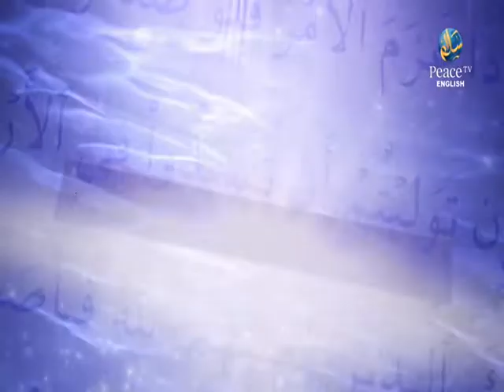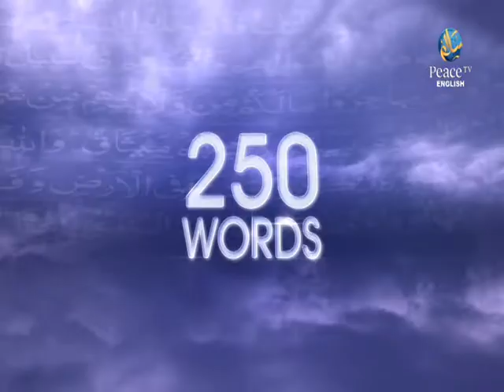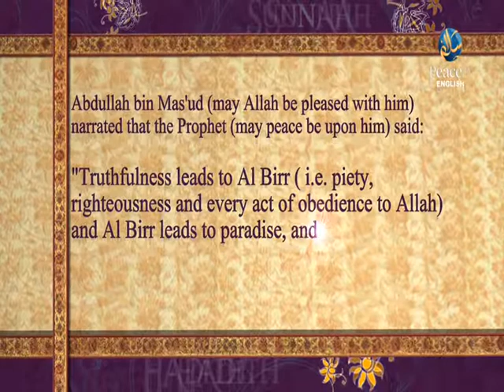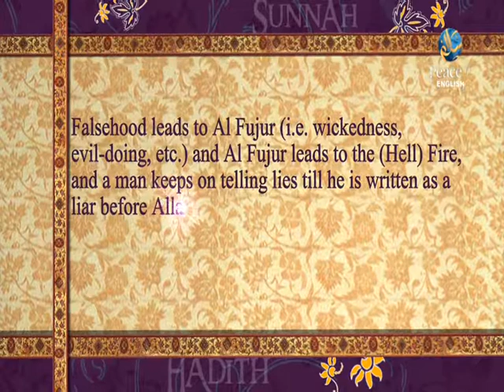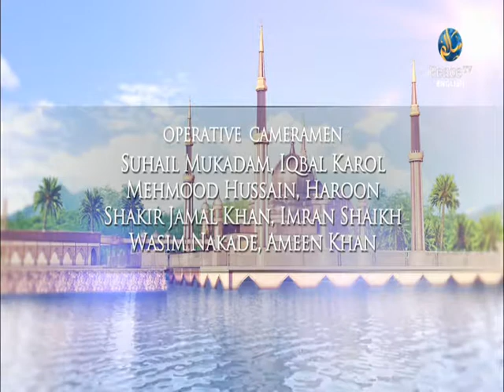Riyaad Us Saaliheen, Haitham Al Haddad, Daniel Bonnici